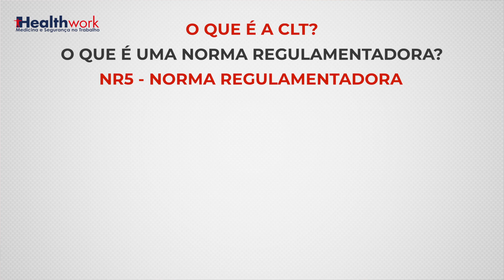Curso de Formação de CIPA - APRESENTAÇÃO